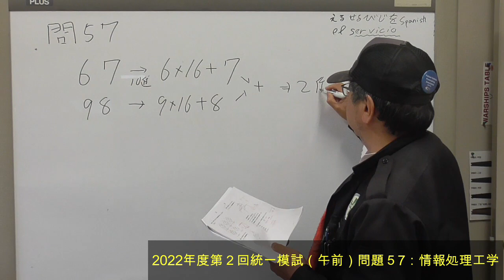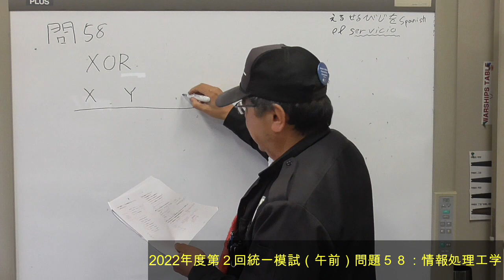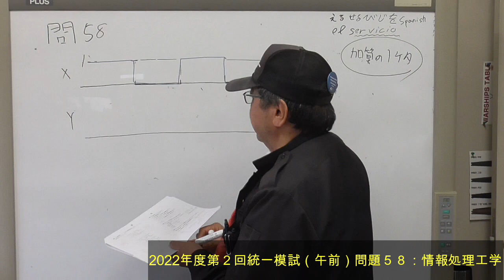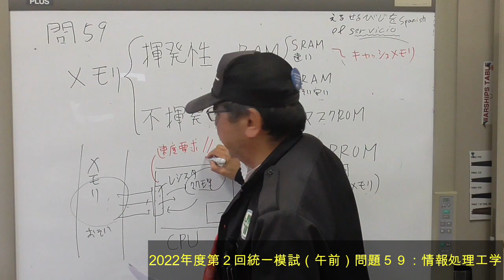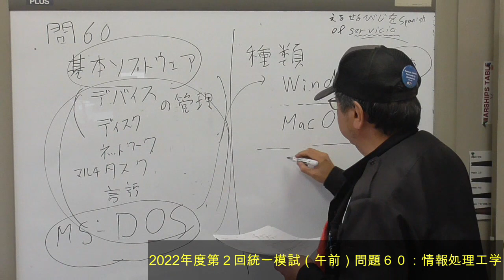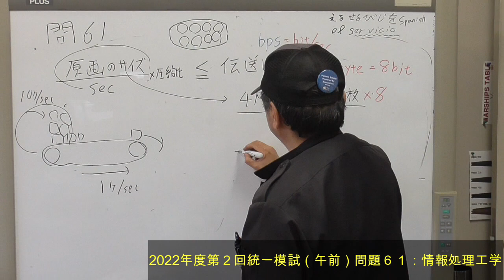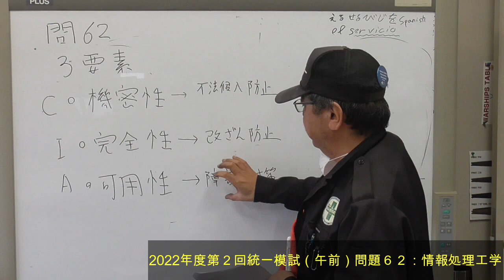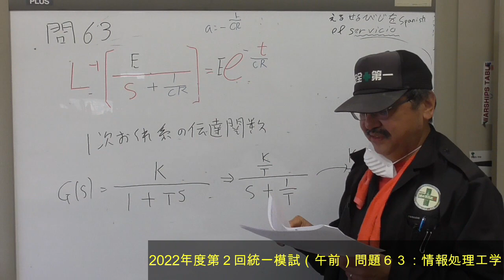2022年度第２回統一模試解説（午前）情報処理工学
今年臨床工学技士国家試験を受けられる方の直前対策として、2022年度統一模擬試験の電気・電子・情報・機械工学分野を順次開設していきます。
要点を絞りながらも、関連する知識にも言及しました。
各問題の解説にジャンプできるようタイムスタンプを用意しましたので、活用して効率よく学習を進めてください。一緒にがんばりましょう。

「第２回統一模擬試験（午前）：情報処理工学分野」
0:00 Start
0:07 （午前）問題５７：基数変換（２進数－１６進数）
6:51 （午前）問題５８：論理演算（排他的論理和）
15:09 （午前）問題５９：記憶装置
23:20 （午前）問題６０：コンピュータの基本ソフトウェア
29:22 （午前）問題６１：画像伝送と圧縮比
36:36 （午前）問題６２：情報セキュリティの３要素
43:20 （午前）問題６３：１次遅れ系のラプラス変換